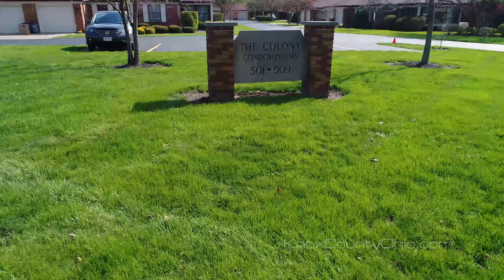Mount Vernon Ohio Colony Condominiums Drone Video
Impressive drone video captures amazing aerial views and offers a unique perspective of the Colony Condominiums in Mount Vernon Ohio. These condominiums are very low maintenance and feature beautiful brick exteriors. Every condo at this East Gambier Street location are ranch design single level homes that includes all living space and laundry on the main level. MountVernonOhioCondos. You can view all of the available Mount Vernon Ohio Condominiums for sale by CLICKING